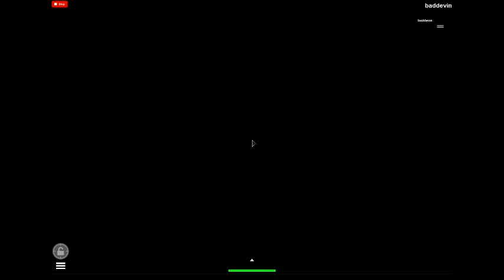Roblox The rainbow Factory Episode 2 ENDS HERE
i hate dis